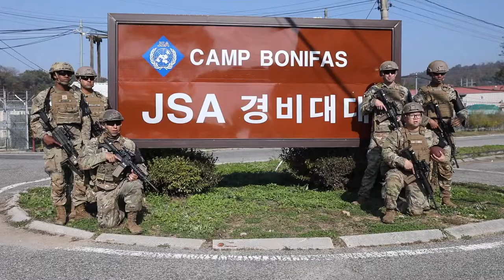ARMYNAVY2022 from Eighth Army, South Korea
2022 "Go Army, Beat Navy" video from Eighth Army units in South Korea. Eighth Army oversees all US Army units on the Korean Peninsula.

CAMP HUMPHREYS, SOUTH KOREA
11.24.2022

Film Credits: 8th Army